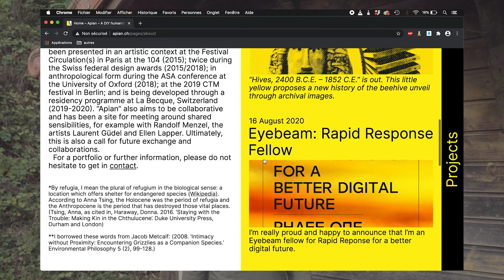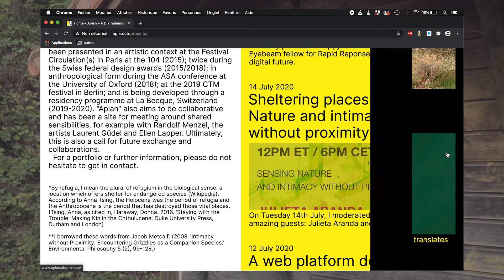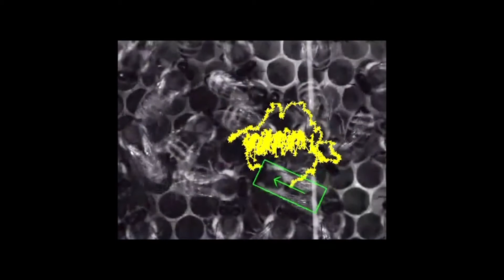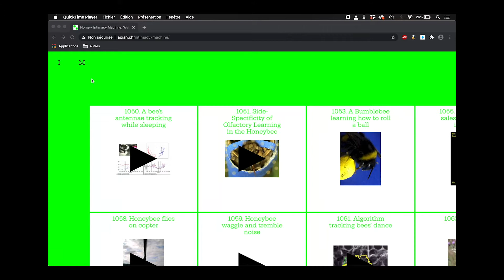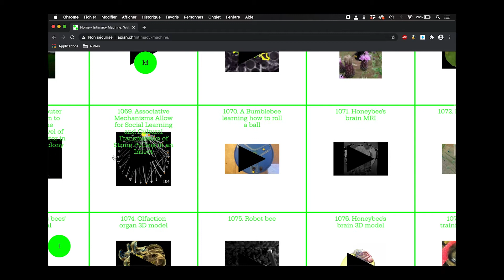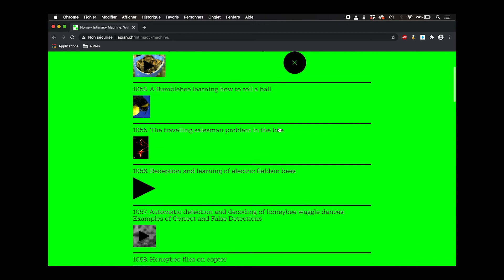What Comes Next: Artist Interventions in Technology: Aladin Borioli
Rapid Response Phase 2 Fellow:
Apian by Aladin Borioli, Ellen Lapper, Harry Bloch, and Joris Landman